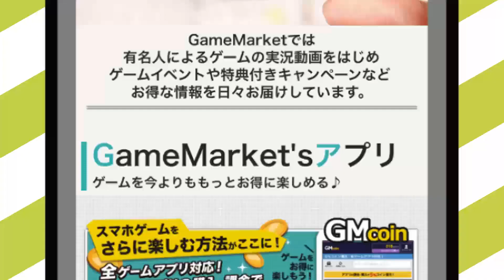#2【ポッ拳】新米ポケモントレーナー対決！さゆりんVSおいちゃん【GameMarketのゲーム実況】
まだ利用されていない方はココッ！
スマホゲームの課金やLINEスタンプ、音楽が5％OFFになるGameMarketサイト！
出演者：
★ 古川小百合